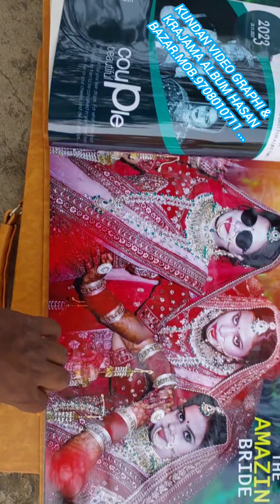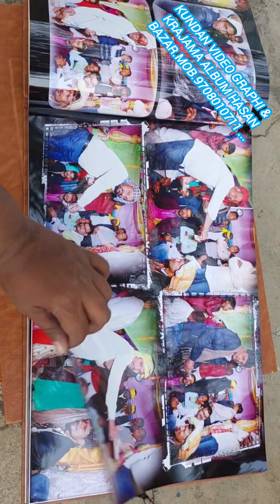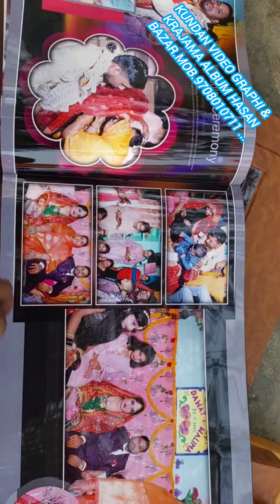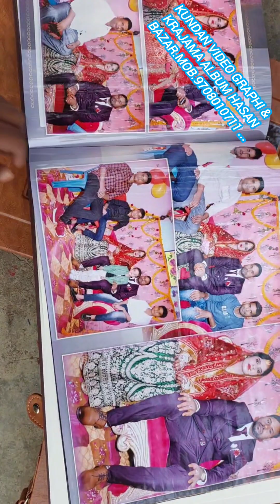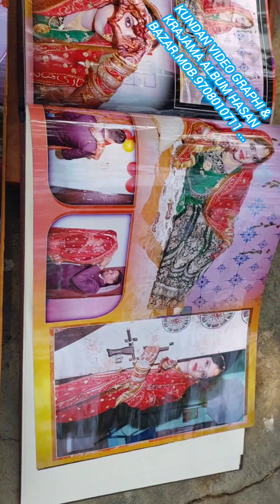kundan video hasan bazar mob.9708010711